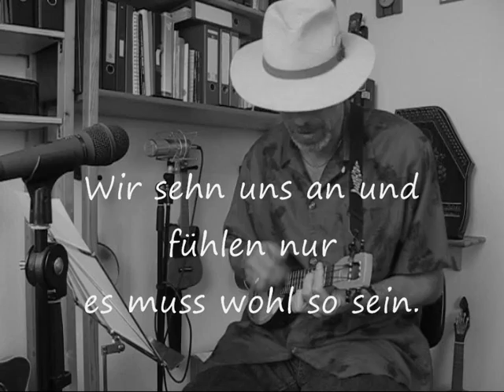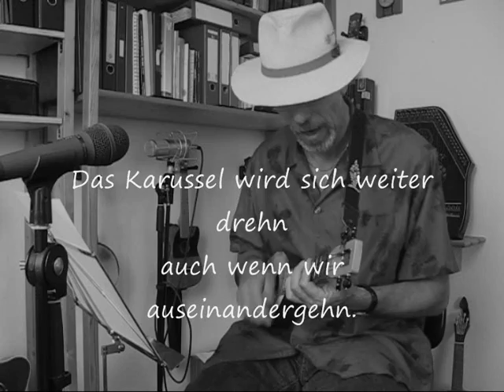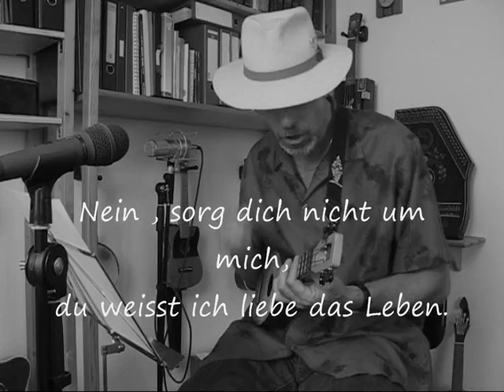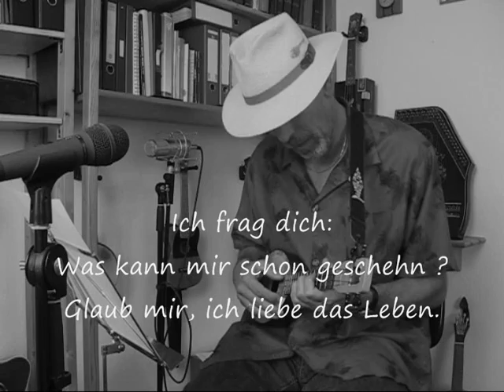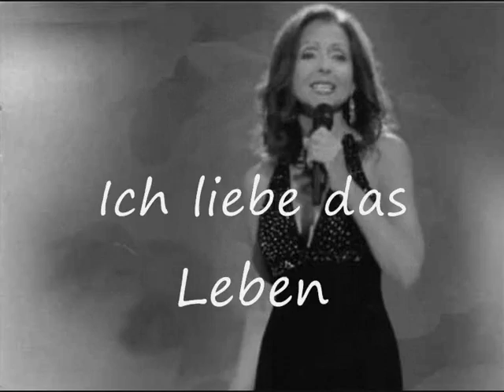"Ich liebe das Leben" - Cover mit Ukulele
Im Original "Ich liebe das Leben" 1975 von Vicky Leandros.
Mein Cover mit Ukulele (Flea Denim Concert)